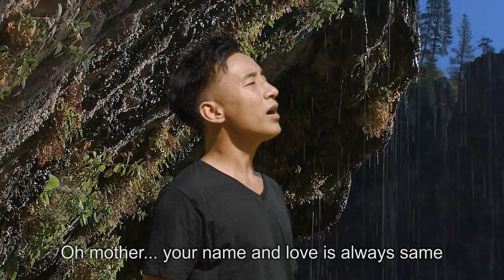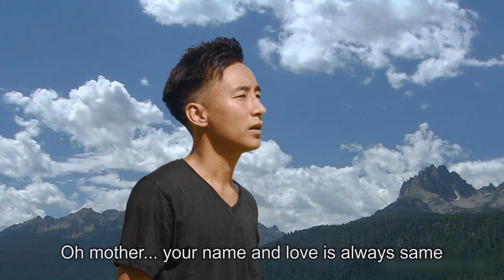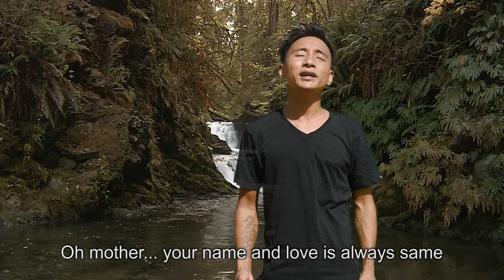Ama morom- Nagamese song